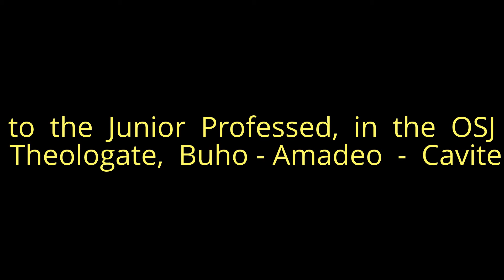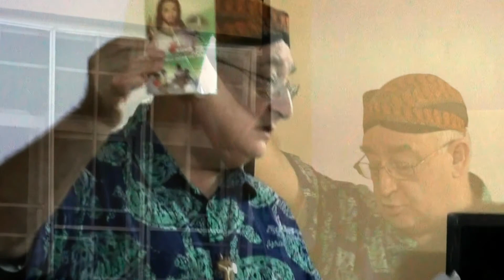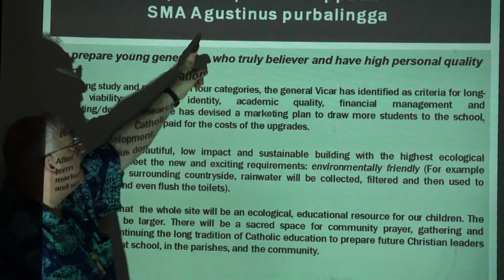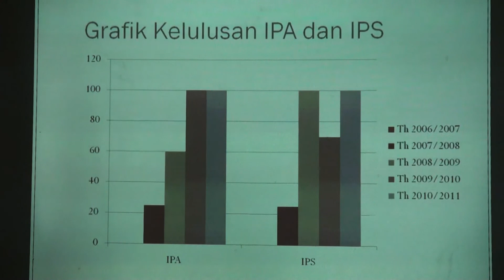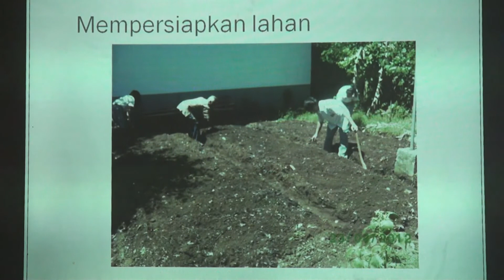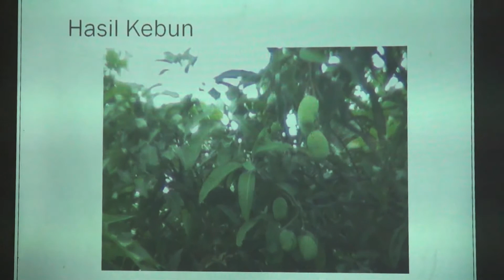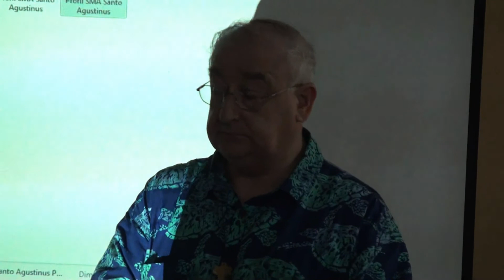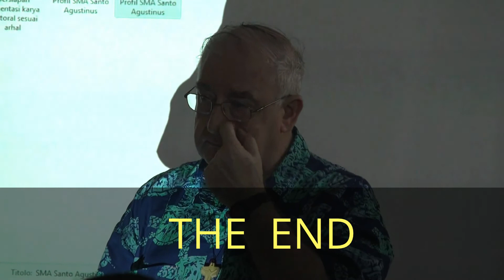The Mission to INDONESIA presented by our Fr General to the Junior Professed of the Philippines